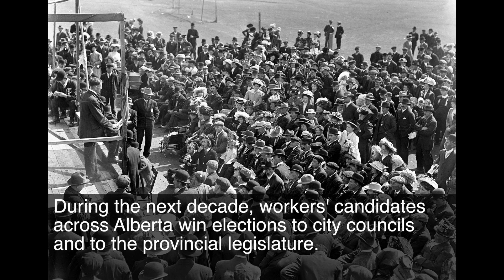ALHI Maria Dunn Telephone Girls Song - Troublemakers Live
A song commissioned from Maria Dunn to tell the story of the Great Labour Revolt. This version was created for the Troublemakers live performance which toured Alberta in 2019.

Maria Dunn's "Telephone Girls" is her song commemorating the workers' uprising of 1919, a song commissioned by ALHI to mark the Great Labour Revolt of that year. Women telephone operators were the first Winnipeg workers to stay off the job at the start of the Winnipeg General Strike in May 1919, so Maria imagined what a conversation would have been among “telephone girls” here in Alberta, where about 10,000 workers in various industries also went on strike, in sympathy with Winnipeg and for their own good reasons. As the working people most in contact with all elements of society, the “telephone girls” tell the story of the injustices against which workers revolted in 1919 from their own standpoint as working women and from the standpoint of all the working people they communicated with on a daily basis. From World War One to its aftermath--the Spanish flu pandemic, mass unemployment, an employers' assault on workers' efforts to organize, and government indifference to workers' precarious lives--women telephone operators experienced both oppression and militancy and heard the specifics of other workers' similar experiences. The song reflects both the fighting spirit of workers and their optimism that their grassroots efforts to change society would make a real difference.